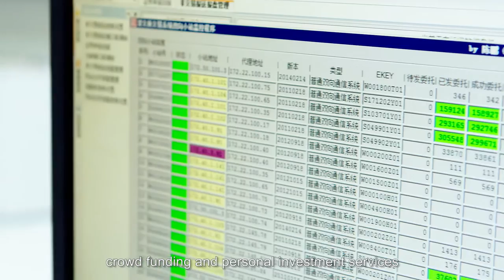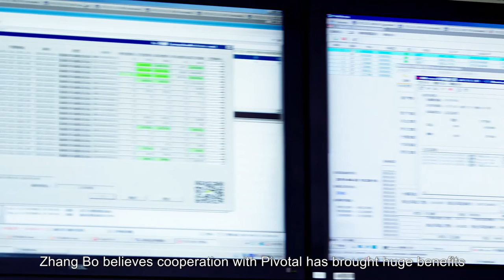Customer Case Study: Transforming IT Infrastructure with Pivotal Cloud Foundry (CITIC Securities)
CITIC Securities is one of the largest securities companies in China.  It has ranked number one in more than ten indicators.

In 2015, CITIC Securities became the industry's first to transform its IT infrastructure, thereby elevating the role of IT from reactive response to proactive innovation, unlocking their in-house development to embrace collaboration and turning its IT department from a cost center into a revenue generator.